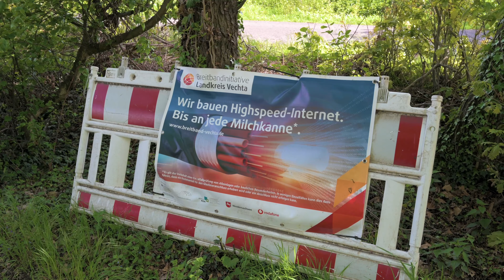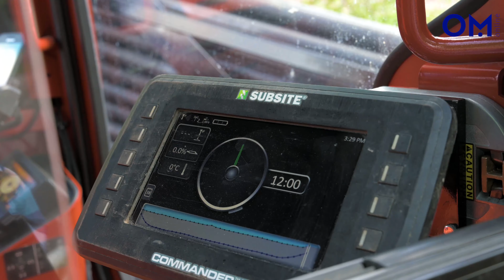Landkreis Vechta will weitere Löcher im Breitband- und Mobilfunknetz stopfen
1400 zusätzliche Haushalte dürfen auf schnelles Internet hoffen. Bis dahin dauert es aber noch. Auf dem Weg zum besseren Handyempfang gibt es derweil neue Hürden. Das Video in voller Länge und den Bericht gibt's